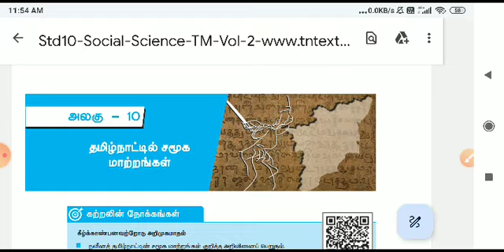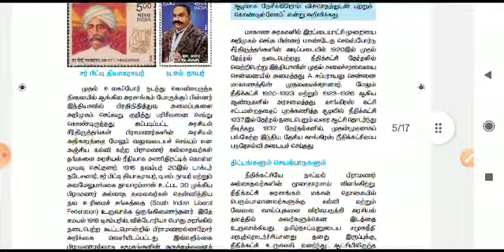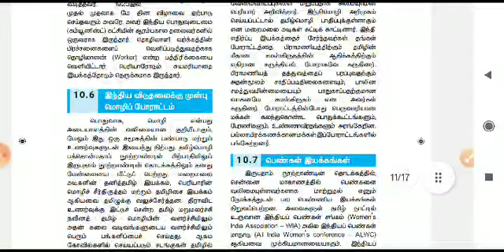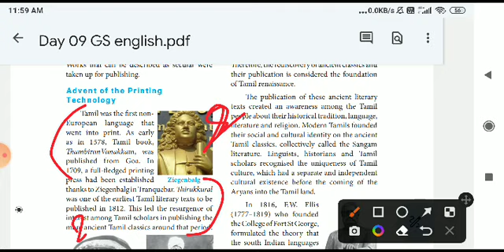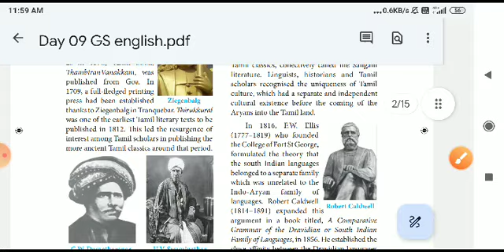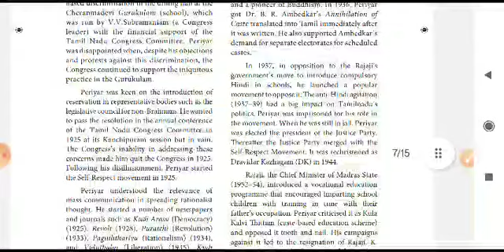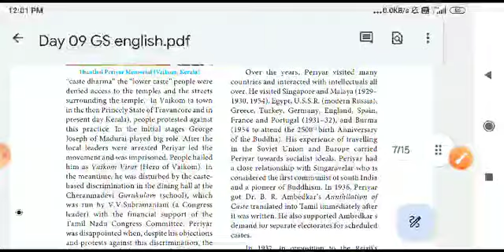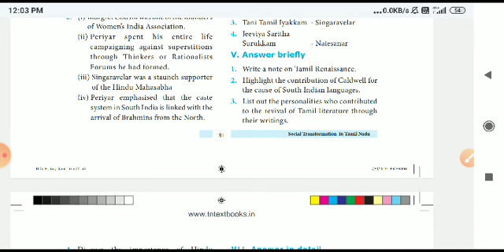Day 09 | GS|தமிழ்நாட்டின் சமூக சமய மாற்றங்கள்| TNPSC group 4& 1 prelims | Syed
source reference
new samacheer book 10th volume 02 unit 10

TNPSC 100 day group 4 & 1 prelims SYED free guidance video playlist 👇👇

Daily 4 videos